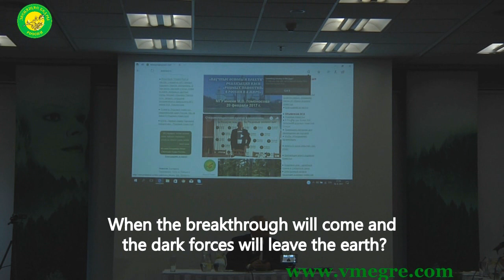Video conference of Vladimir Megre in Prague, part 2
The answers for the most popular questions of readers.
- How is Anastasia? Where is her son?
- The dream of Anastasia comes true.
- The international law on Family Homesteads.
- "The Native Party".
- Code words.
- In case if your beloved person doesn't support you...
- Wheelchair users build Family Homesteads too.
- Dating site of a new format.